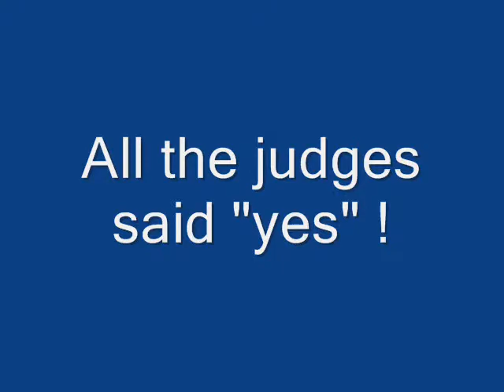Britain's Got Talent.